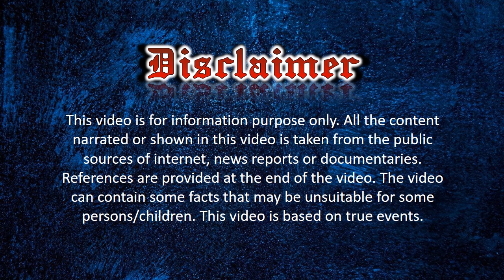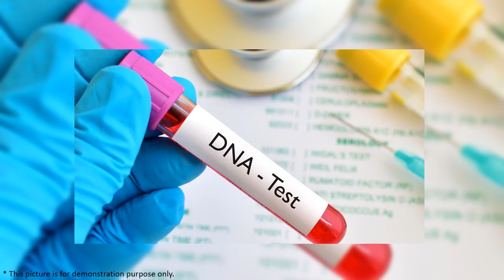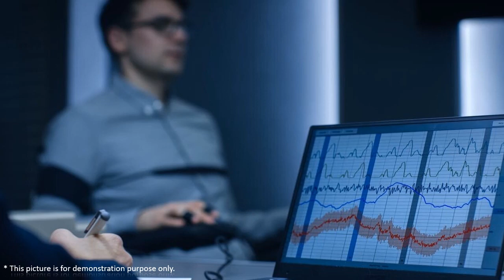Zainab Ansari | Rape Mystery of Pakistan | Murder Mysteries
Zainab Ansari was a seven year old girl that gone abducted in Kasur, Punjab, Pakistan. After few days she was found dead in whereabouts of Lahore. On further investigation it was revealed that she was raped and brutally tortured before she was murdered. This case got a great hype in media and many protests were held against this brutal murder. A serial rapist and murderer was found guilty for this inhumane act by DNA finger printing. The convicted was finally hanged after death sentence given by anti terrorism court.
This story is based on the news stories and articles of credible resources and is compiled for information only. Hope you’ll enjoy our video!